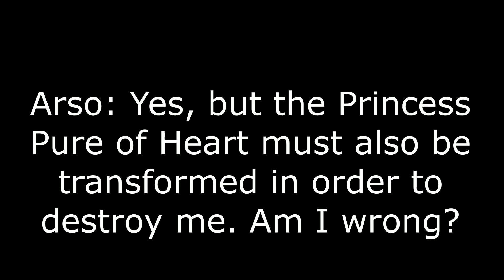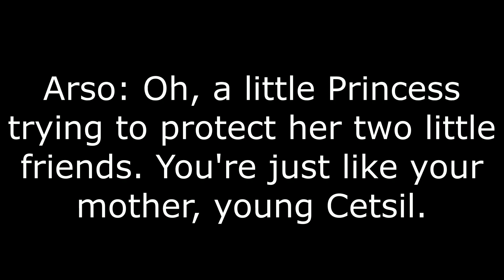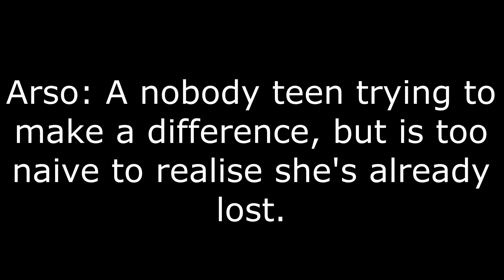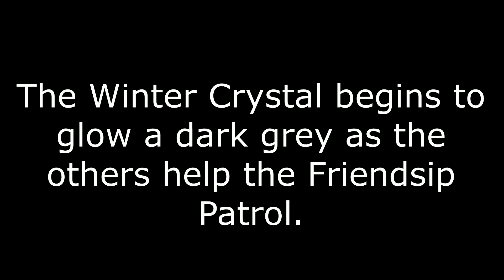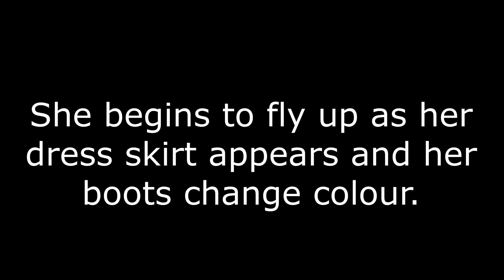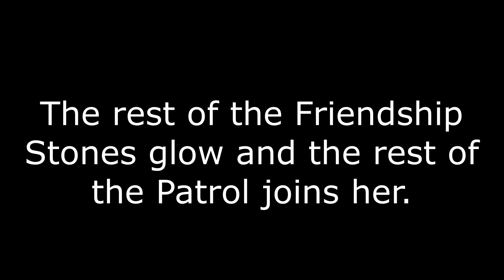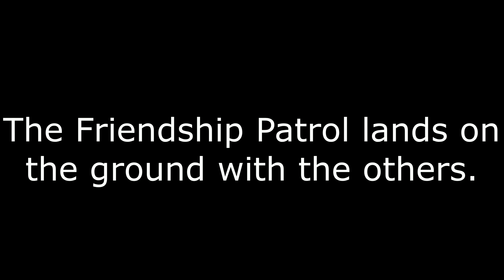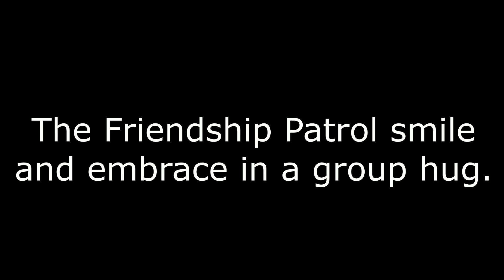Adventures of Tirzah: A Cetsil Christmas scene - Arso's defeat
A scene where I finally get my Winter Magic of the Elements form and we all defeat Arso. Hope you guys enjoy!

Skylanders/Spyro owned by Activision
Ratchet and Clank owned by Sony
Wild Kratts and Odd Squad owned by PBS
Pym owned by Marvel
Ladybug owned by Zag Toon and Method Animation
Leonardo owned by Nickelodeon
Rainbow Dash owned by Hasbro
Tirzah/me, Striker, Transformation Theme, and Magic of the Elements Friendship Patrol (except Ratchet) owned by me